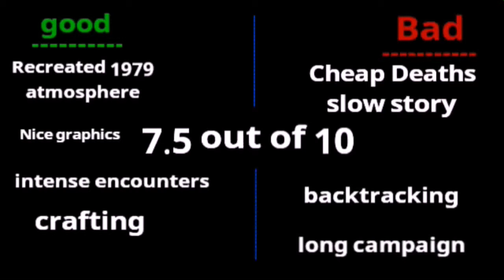Alien isolation review. Xbox one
Isolation review on Xbox one in my experience with it. I like to make short reviews with a little bit of text or vice versa lol.